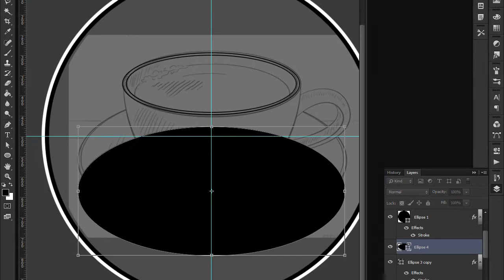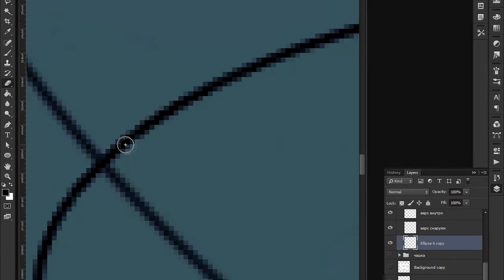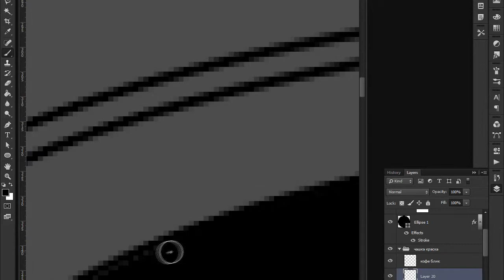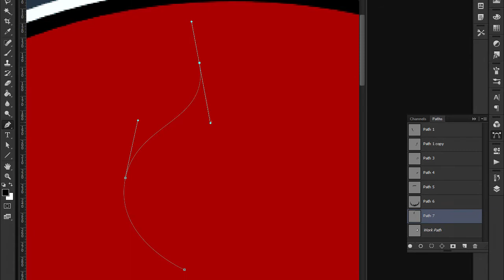Speed Drawing | Coffee Cup from Twin Peaks | Telegram Sticker | Time Lapse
Speed Drawing | Coffee Cup from TV-series “Twin Peaks” | Telegram Sticker | Time Lapse